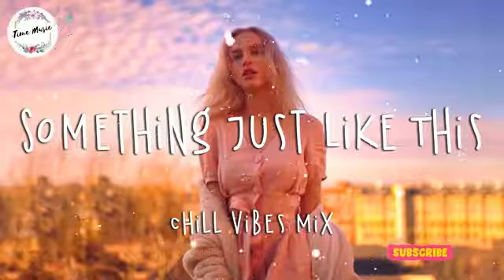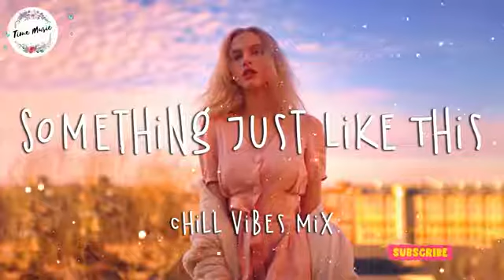Chill Music Playlist 💜 English Songs Chill Vibes Mix - Pop R&B music hits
Chill Music Playlist This English Songs Chill Vibes - Pop R&B music hits

▶️ Tracklist :
00:00 | 1. Something Just Like This
03:30 | 2. Love Is Gone
06:36 | 3. All of Me
11:15 | 4. At My Worst
13:50 | 5. Mirrors
19:15 | 6. I Be Long To You
22:35 | 7. I'm Yours
26:40 | 8. Bad Liar
30:25 | 9. Dancing With Your Ghost

Hi guys, every day I update the channel with videos of the newest pop, chill mix and the best chill vibes music/sad/beautiful love songs for my subscribers.

Thanks to you for pushing our channel past 100,000 subscriptions!

We love receiving submissions from talented artists.